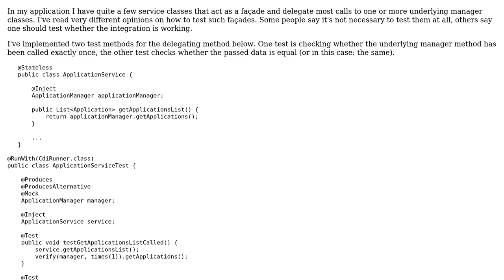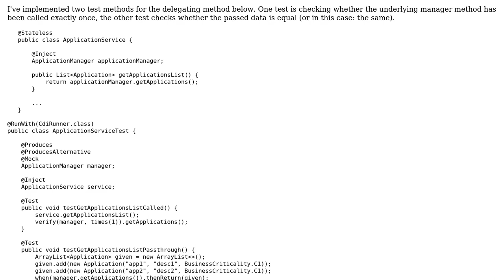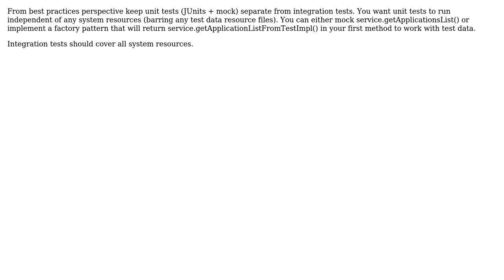Software Engineering: Whether and how to test faades (2 Solutions!!)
Software Engineering: Whether and how to test faades

With thanks & praise to God, and with thanks to the many people who have made this project possible! | Content (except music & images) licensed under CC BY-SA | Music | Images & others | With thanks to user Tulains Cordova user oopexpert user Hubert Grzeskowiak user donlys and the Stack Exchange Network Trademarks are property of their respective owners. You are responsible for your own actions.